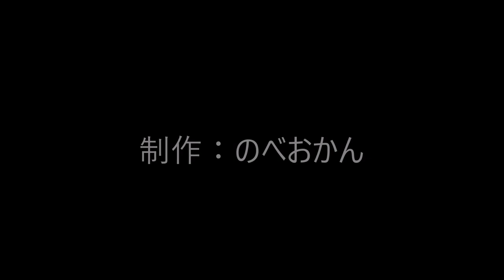福富盆栽園（宮崎県延岡市北川町河内名/BONSAI/販売店/見学/園芸）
福富盆栽園（延岡市/BONSAI/）

住所/ 〒889-0101 宮崎県延岡市北川町河内名7637
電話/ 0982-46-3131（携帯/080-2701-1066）